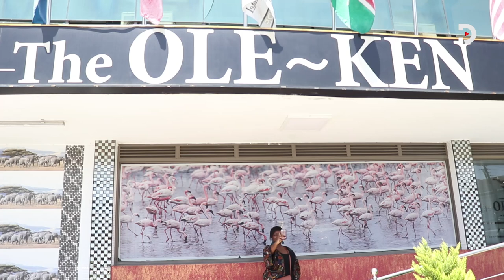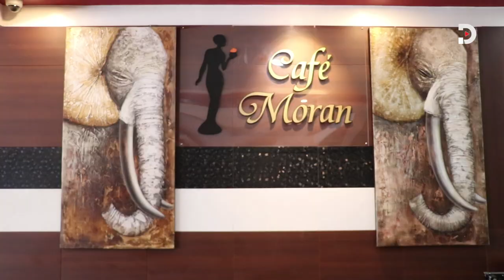Nakuru's Top Hotel - The Ole-ken Hotel Review